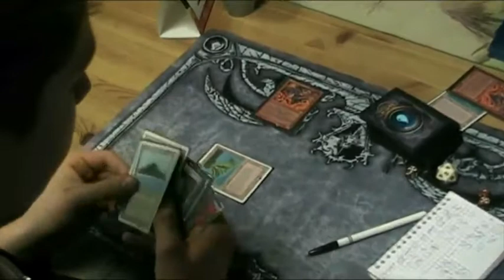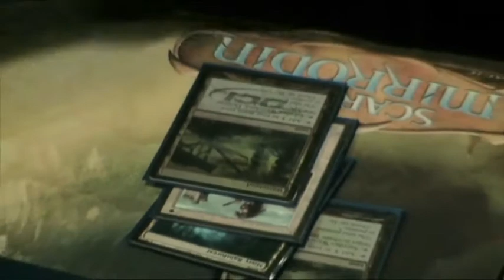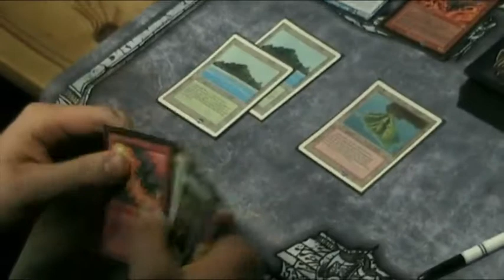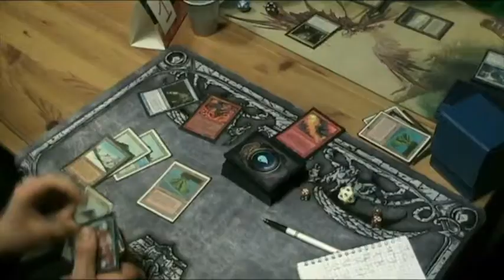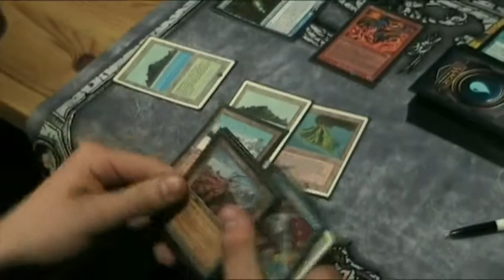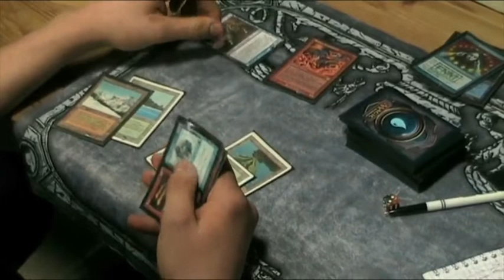MTG - TOURNOI LYON LEGACY 12 - 1/4 DE FINALE - GAME 3